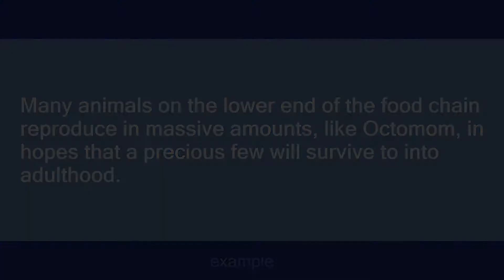Octomom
Slang flashcards: